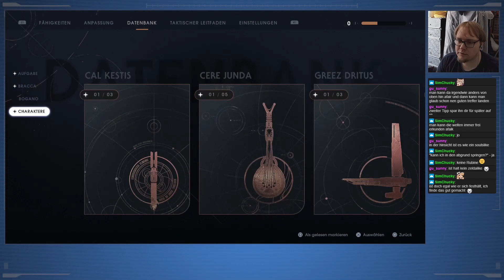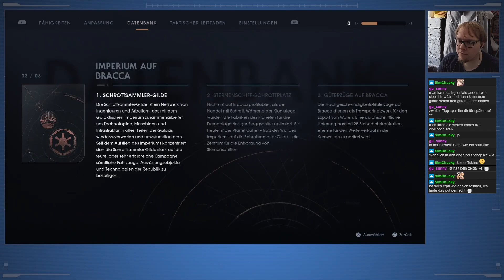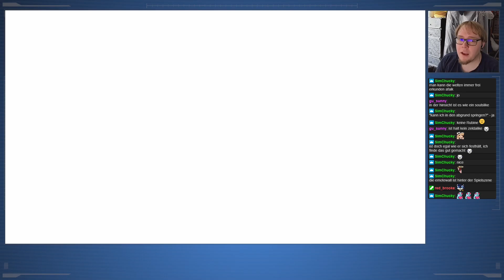Star Wars Jedi: Fallen Order #003 Immer an der Wand entlang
Gamepad Ranger
Let's Plays, Nerd-Kram & Gedanken
Endcard Song: 'The Tale of Kingsville Harbor'
Artist: Jentu